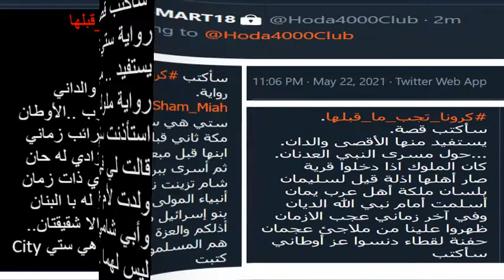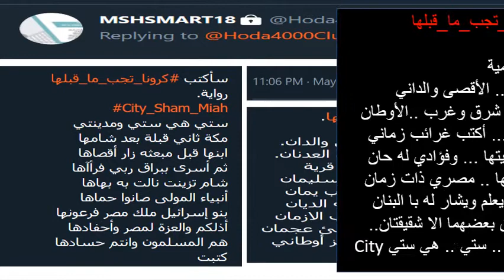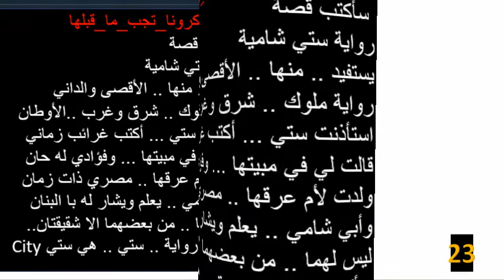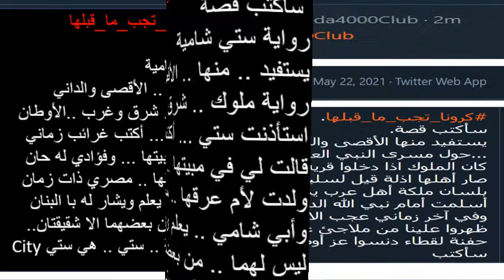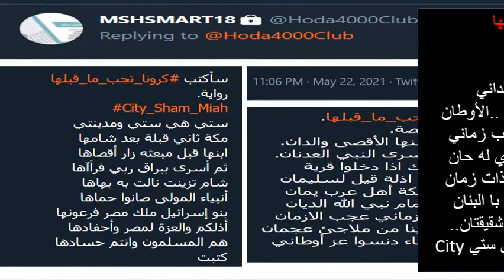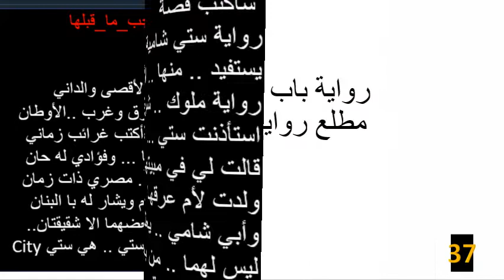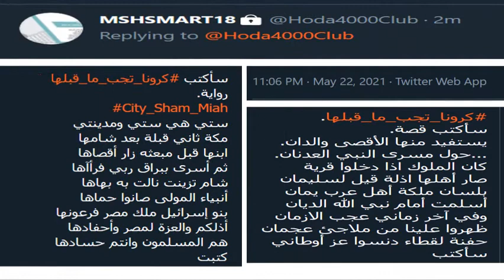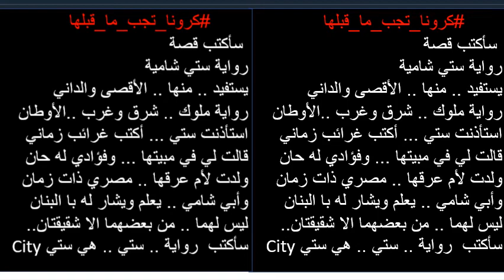علم مستقبل الحاضر